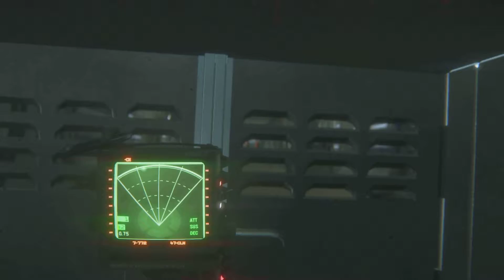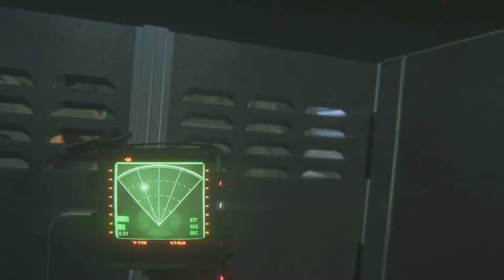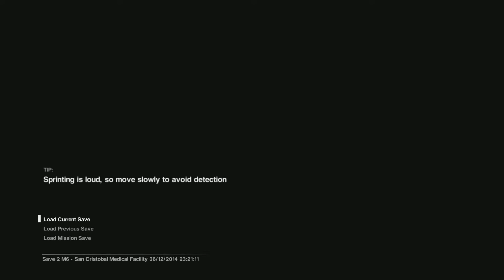Alien Isolation - I Broke The Game - Part 10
Ahhh the game is getting super tough, plus i kinda broke the game for 10 sec well if you liked this episode hit the like button and subscribe to my channel for more awesome stuff.
If you ahve any suggestions for future videos leave them in the comments.

Alex Badea - Silence